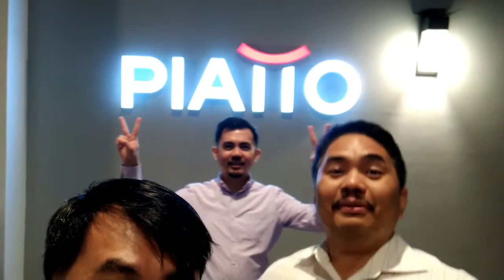ENTRAPMENT SA SOFT OPENING!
Videos - Xperia z5 spectre / Nokia 7 plus
Editing - wondershare filmora
Computer - LENOVO Windows 10 core i3